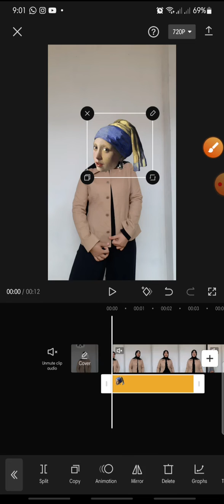How To Mirroring A Stickers On CapCut Apps